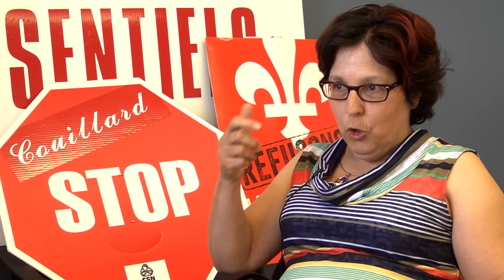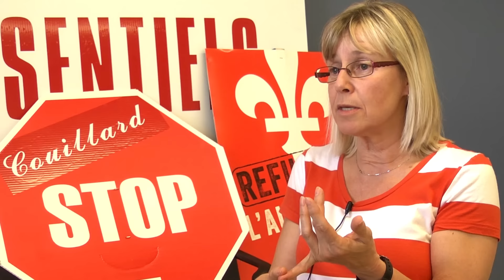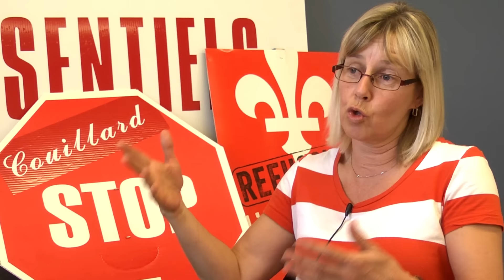La tournée «Je fais ma part» au CHRDL de Joliette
La tournée «Je fais ma part» de la FSSS–CSN est de passage au Centre hospitalier régional de Lanaudière. Un clin d'oeil aux propos du président du Conseil du trésor, Martin Coiteux qui demande aux salarié-es de l'État de «faire leur part» pour la société québécoise.